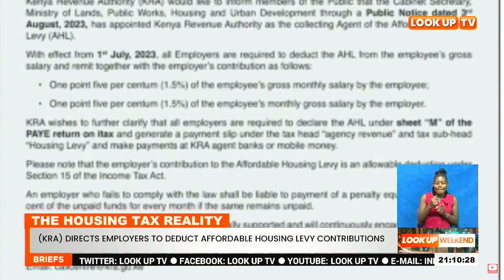LSK Moves To Challenge Finance Act 2023 In Court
The Law Society Of Kenya Has Filed A Petition Challenging The Enactment Of The Finance Act 2023 Terming It Unlawful And Unreasonable.